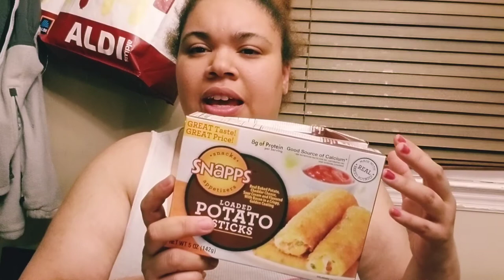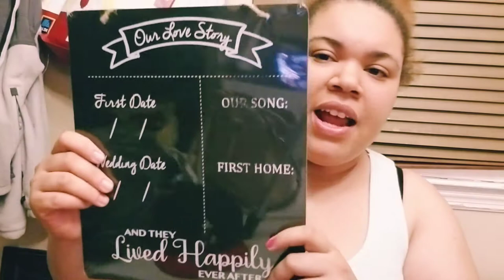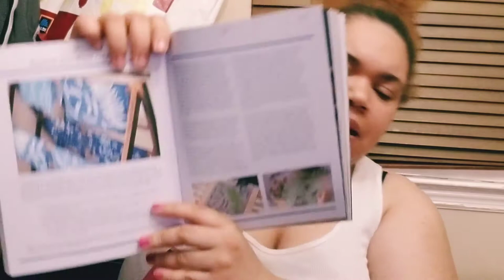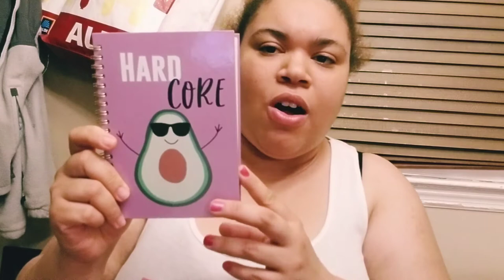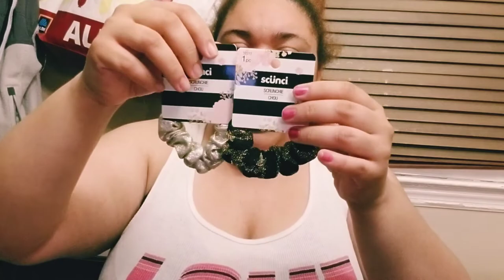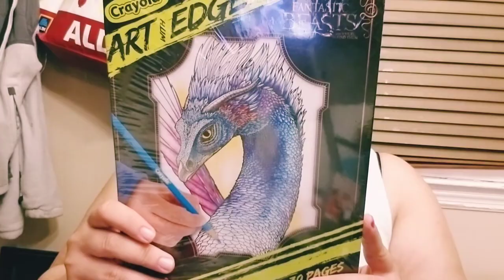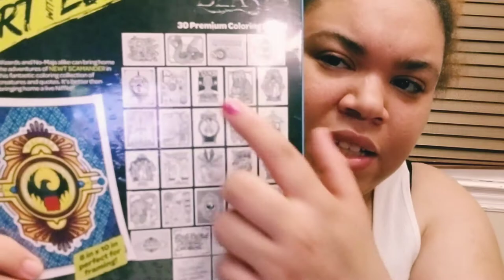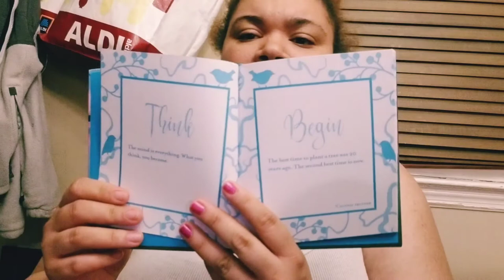Mom talk and Dollar tree haul....enjoy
Let's have some mom talk and enjoy another Dollar tree haul...